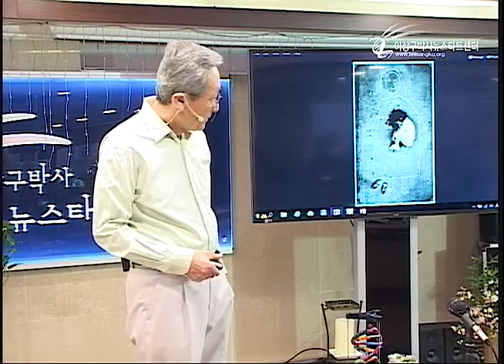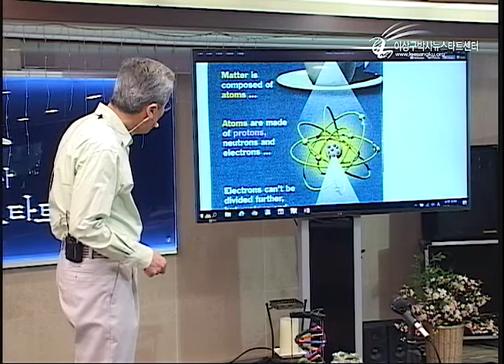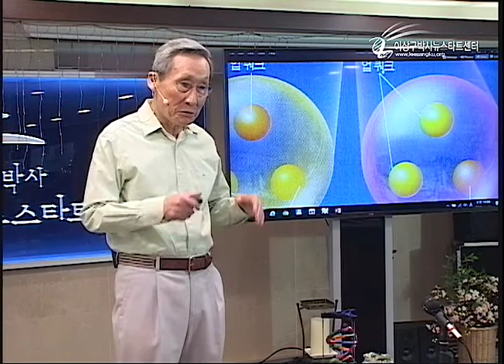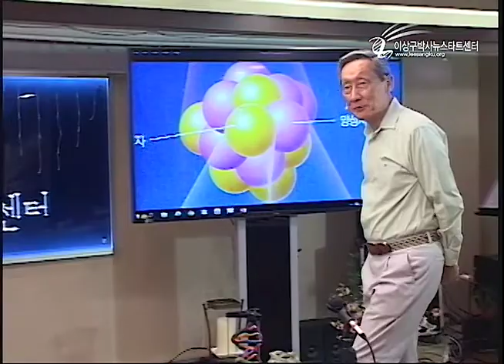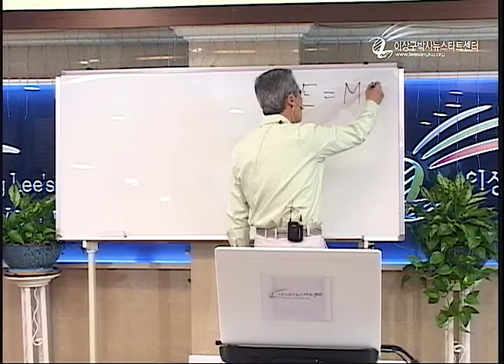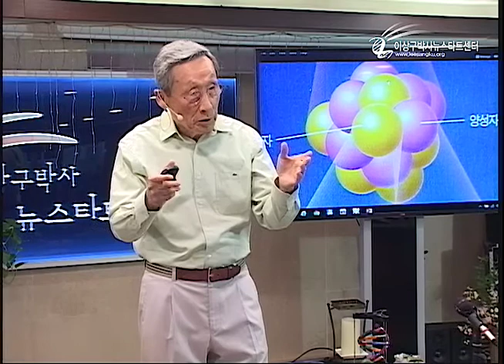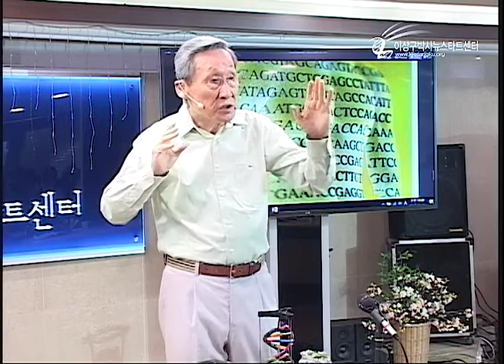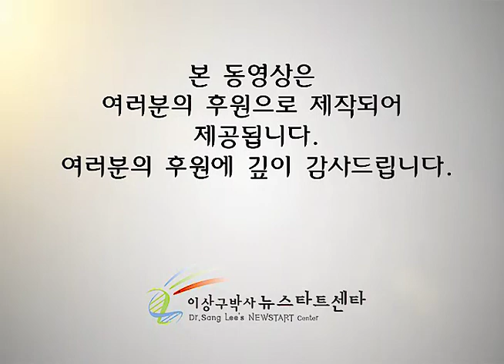R210 05 상상을 하자!